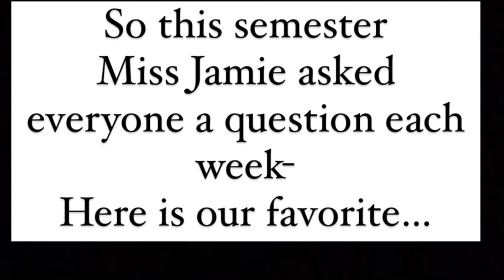AIA 2022 theatre show video!